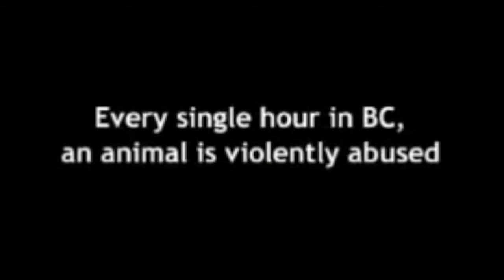Am I The Only One Who Does This?!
Hey Guys! Hope you laughed and enjoyed my second video on my channel! Do you relate to anything in this video? It truly means a lot!